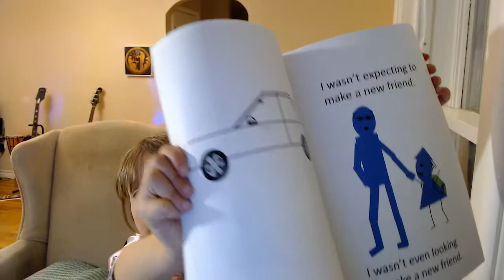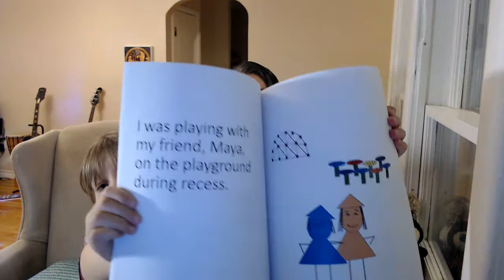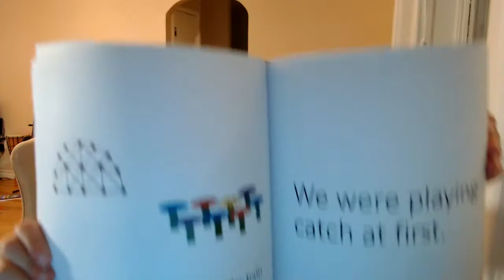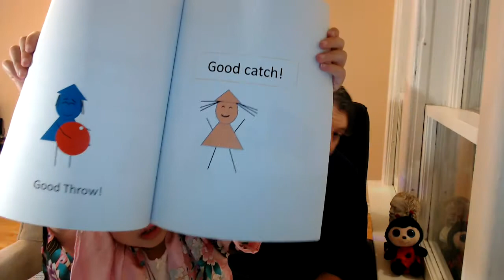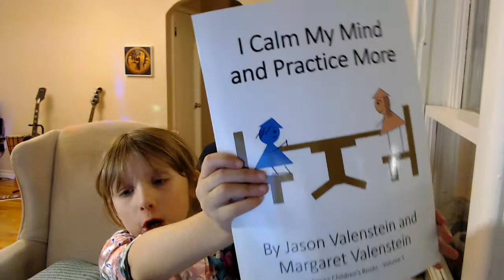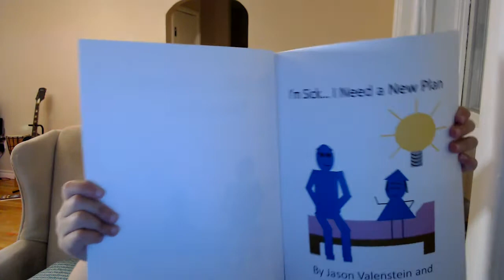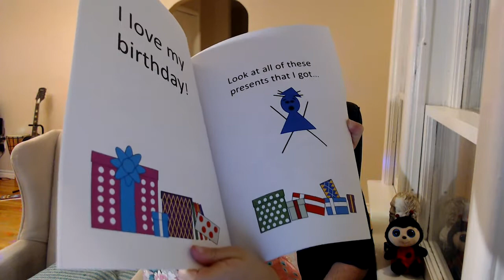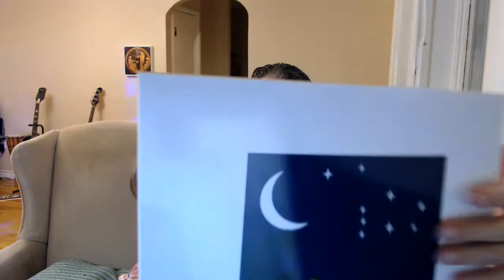Jason's Little Stoics Children's Books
Poppy and Donald review the Little Stoics series of books on Stoic philosophy for small children.